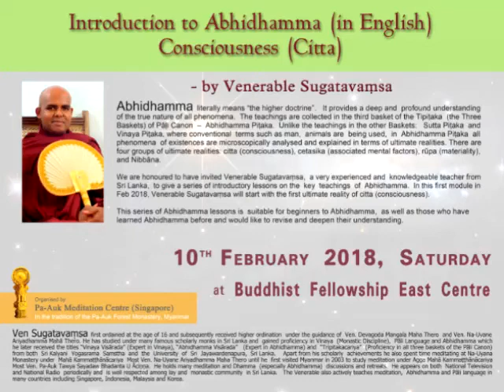20180210 Introduction to Abhidhamma Part 1 - Citta 06 by Venerable Sugatavaṃsa